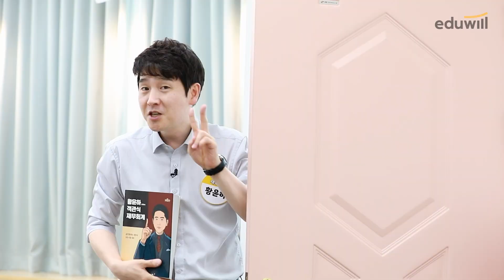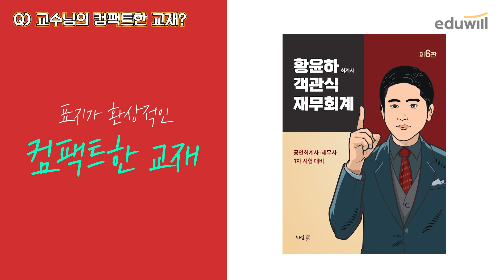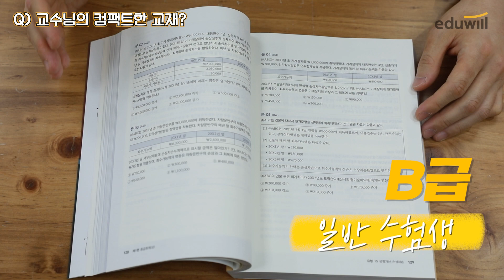세무사 시험 준비생들이 은근 모르는 것｜찍먹과외 3편 (재무회계)｜황윤하 회계사｜에듀윌 세무사 회계사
📕윤하쌤의 객관식 재무회계 교재 구경하기

00:00 시작
00:24 일일 과외쌤 소개
01:13 재무회계 공부하는 방법